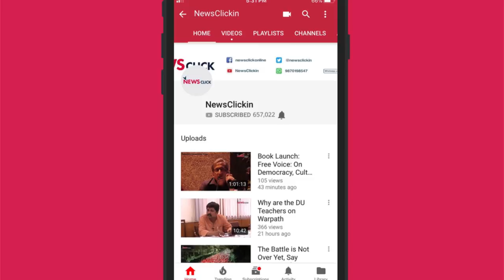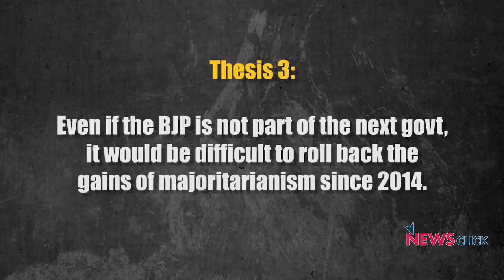Present, Past & the Future Ep 13 - Elections 2019: Certainties and Uncertainties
We are in the middle of India's most important parliamentary elections in decades. The fundamentals of the Republic have not been challenged to this extent since the years of Emergency. As we stand one day away from the first day of polling for the Lok Sabha elections 2019, a lot of questions remain unanswered. In this episode of Present, Past and the Future, Nilanjan Mukhopadhyay talks to eminent political scientists Zoya Hasan and Subrata Mukherjee, and discusses what India's political future looks like.